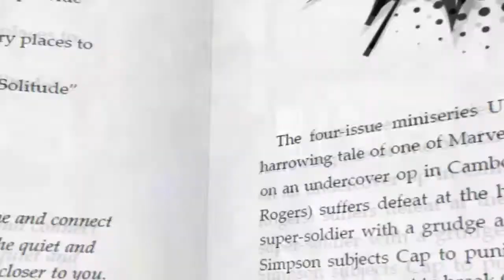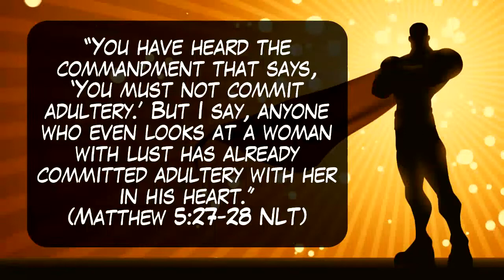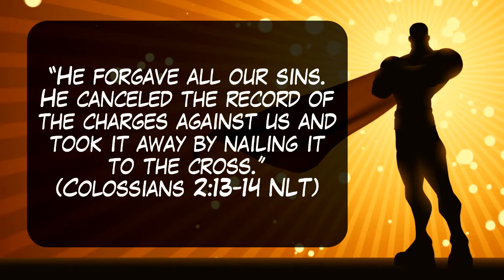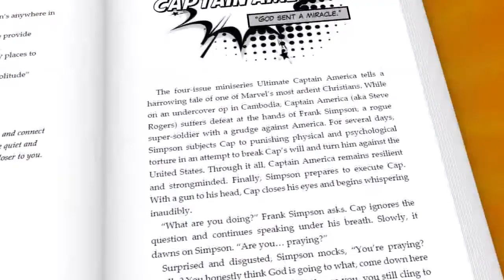Holy Heroes Day 6: Plastic Man! by Scott Bayles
What do Christians have in common with Plastic Man? How can Plastic Man's origin story increase our appreciation for Christ? Find out in today's Holy Heroes Devotional!